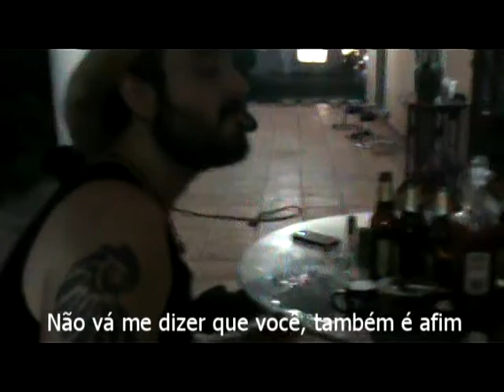HEY YOU - JAM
Gravado no anoitecer do Domingo 09/03/2014, sem ensaio e com a gaita malandra do Paulo Coruja, que antes desse momento, nunca tinha ouvido a música,.

Música e Letra: Lincoln Baraccat

Marceleza: Slide
Coruja: Gaita
Lincoln: Voz e Violão

Vídeo: Patricia Vera.